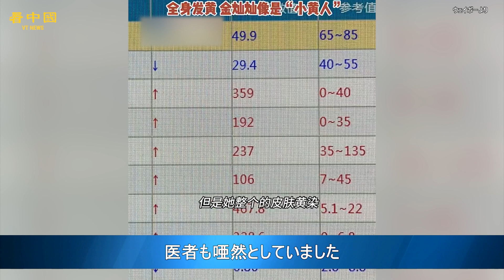中国女性、解熱剤をむやみに飲み「全身が黄色に」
中国当局がゼロコロナ政策を緩和すると発表した後、薬のパニックラッシュが起きただけでなく、発熱症状と診断された人が怖くなってむやみに解熱剤を飲み込過ぎて、全身が黄色くなって、肝不全を起こして集中治療室に運ばれた。

◆関連SNS